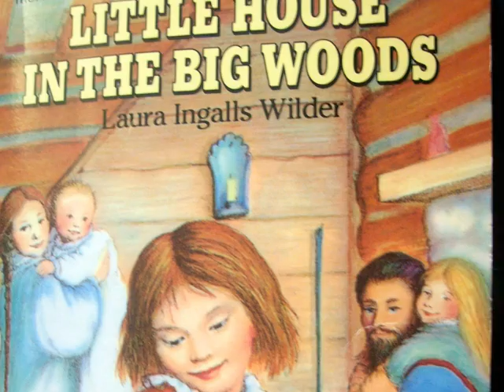Little House in the Big Woods